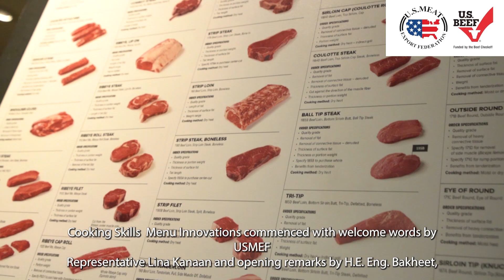U.S. Beef Cooking Skills & Menu Innovations Training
In cooperation with the Aqaba Special Economic Zone Authority (ASEZA), the second culinary arts capacity building training was implemented by the U.S. Meat Export Federation (USMEF) at InterContinental Aqaba Resort on November 13, 2022.
An audience of 54 executives from the hospitality industry and tourism sector in Aqaba, gained the know-how to level up the cuts, hone the cooking and evolve the menu.
Practical cutting demonstrations & live cooking concluded the training with a tasting experience of Braised Short Ribs, Marinated Flat Iron Steaks, Flank Steak Tacos, Smoked Brisket, Reverse Seared Striploin, and Oven Roasted Prime Rib.
Certificates of participation were handed-over to participants and prizes were given to those who scored highest in the U.S. beef trivia quiz.

بالتعاون مع سلطة منطقة العقبة الاقتصادية الخاصة، نظم إتحاد مصدري اللحوم الأمريكية الدورة التدريبية الثانية لبناء القدرات في فنون طهي وتقديم اللحوم الأمريكية وذلك في منتجع إنتركونتيننتال العقبة.
اكتسب جمهور من 54 مديرا" تنفيذيا" يمثلون قطاع الفندقية والسياحة في العقبة، المعرفة التقنية لرفع مستوى إستعمالات مجموعة جديدة من قطع اللحوم الأمريكية والخبرة في فن الطهي وتطوير قائمة الطعام.
اختتمت الدورة التدريبية وعروض التقطيع االتطبيقية والطهي الحي بتجربة تذوق لأشهى الأضلاع القصيرة المطبوخة ببطء، وشرائح اللحم المتبل، وتاكو فلانك ستيك، ولحم أسفل الصدر"بريسكت" المدخن، وقطعة"ستريب لوين" المحمرة، والأضلاع الرئيسية الكاملة المحمرة بالفرن.
وزعت شهادات المشاركة على الحاضرين وتم توزيع الجوائز على أولئك الذين حصلوا على أعلى الدرجات في مسابقة اللحوم الأمريكية التي أجريت بعد المحاضرة النظرية.